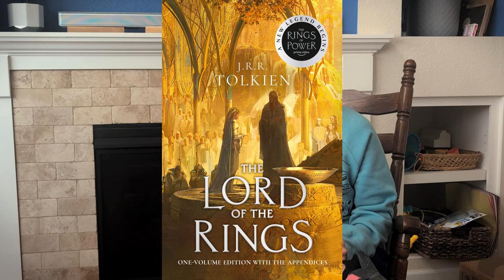MIND-BLOWING Beer Secrets Hidden in Your Favorite Literary Classics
Incredible Fun Facts and Personal Stories from the Big Beer King and his 30+ Years of Brewing Experience

👕 Want one of our awesome beer-themed shirts?

📖 Interested in learning more about beer and food pairing?

🍻 Want your own Microbrewed Beer of the Month Club shipped to your door?

🎧 One Odio Headphones
💡 Photography Lighting Kit
🎙️ Maono Caster Microphone

This Sips of Wisdom segment explores the mind-blowing beer secrets hidden in your favorite literary classics! From books to craft beer, this video will take you on a fascinating journey through the world of literature and brews.